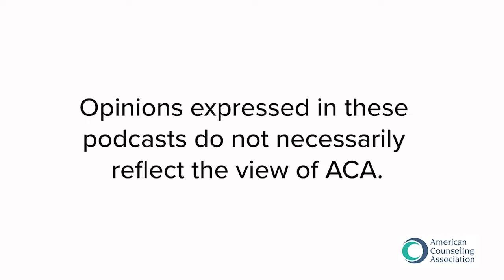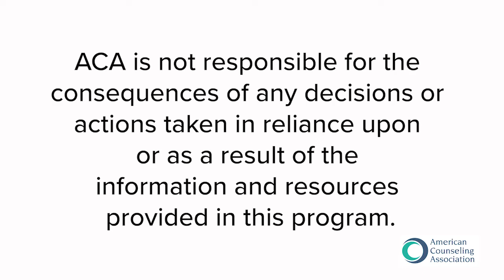Artificial Intelligence in Counseling Pt. 1 (ft. Dr. Russell Fulmer) | The Voice of Counseling Ep.14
The Voice of Counseling Ep. 14
Artificial Intelligence in Counseling – Part 1 (feat. Dr. Russell Fulmer)

Dr. Russell Fulmer, Co-Chair of the ACA Artificial Intelligence (AI) Task Force, defines AI and explores ways that AI will impact counseling in the future.

THE VOICE OF COUNSELING
The Voice of Counseling is a Vodcast series for the professional counseling community that showcases essential issues relevant to advocacy, racial justice, and how counselors help to competently create equity in the lives of our clients, students, and the world.

Hosted by Dr. S. Kent Butler, the American Counseling Association's 70th president, each episode welcomes special guests to a conversation about all things counseling. We will have engaging dialogues about a counselors' professional work and identity, the business of counseling, and mental health care. Counseling students to seasoned practitioners with decades of experience will find something relevant to their work. Tune in, get set, and get ready to be inspired!